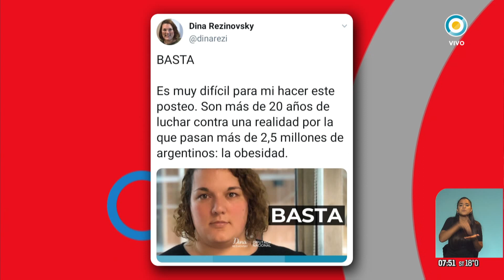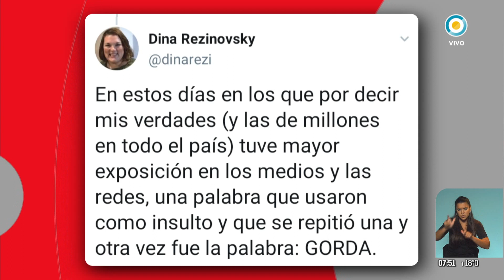Una diputada denunció que la discriminaron por su contextura física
El apoyo de la titular del INADI Víctoria Donda